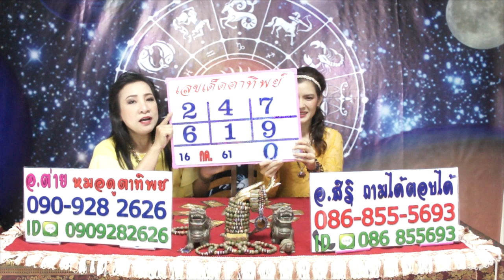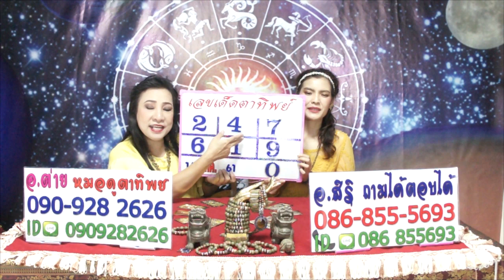ราศีที่มีโชคจะจับเงินล้าน งวดวันที่ี1ส.ค.61โดยอ.ต่าย หมอดูตาทิพย์ และอ.สิริ ถามได้ตอบได้